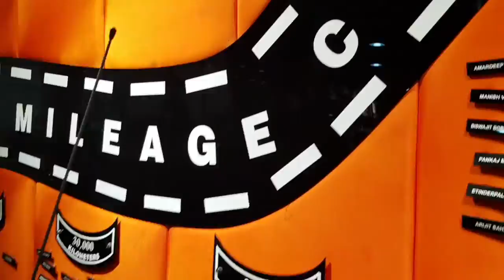HARLEY LINE UP **2018**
In this Video, you will see Harley Davidson's line up of their 2018 model bikes. Thank you.